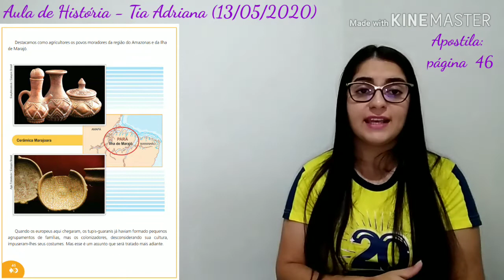Povos do Brasil - Aula de História - 5° ano (13/05/2020)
Vídeo aula com explicação de atividades para os alunos do 5° ano do Ensino Fundamental, tendo como base o material do sistema "Objetivo" de ensino.